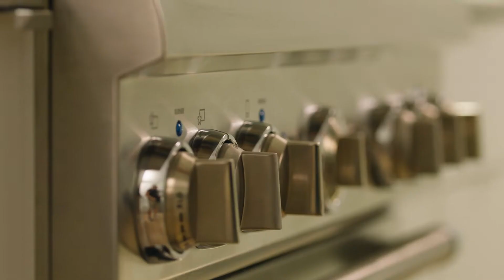Product video Cooking - Ecommerce cooking product video